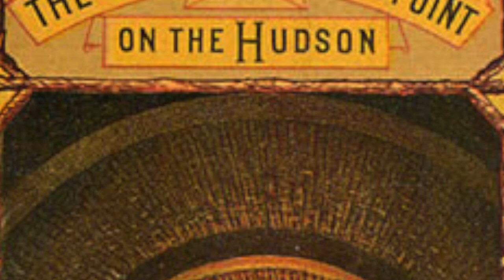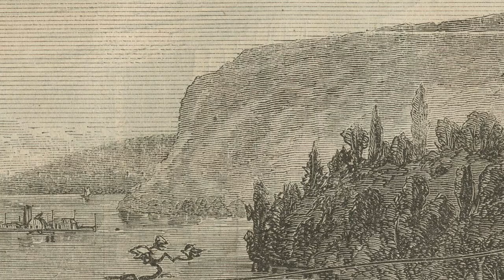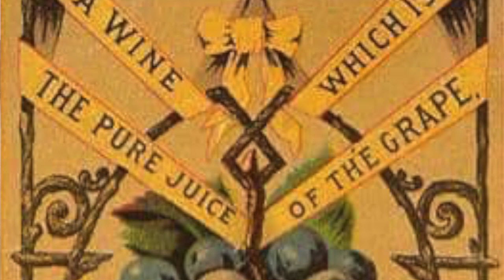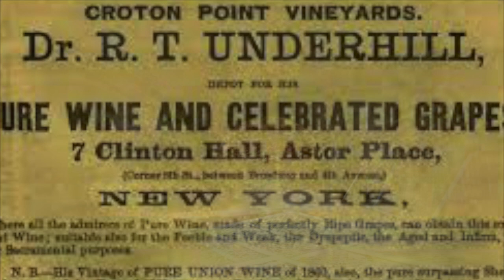The Decline Of The Vaults At Croton Point On The Hudson